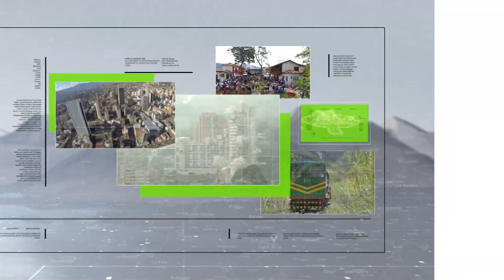Gobierno alertó sobre inicio de tormentas tropicales. - Teleantioquia Noticias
El Gobierno Nacional alertó el inicio de tormentas tropicales y ciclones este lunes en nuestro país. Según el Departamento de Gestión del Riesgo de Desastres de Antioquia, los eventos ocurridos en San Luis tienen que ver con este fenómeno natural.